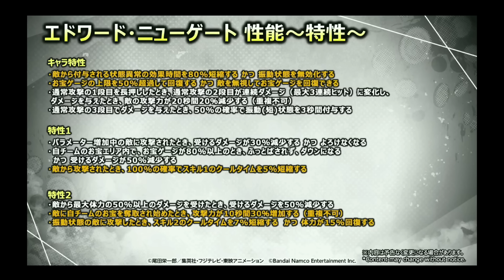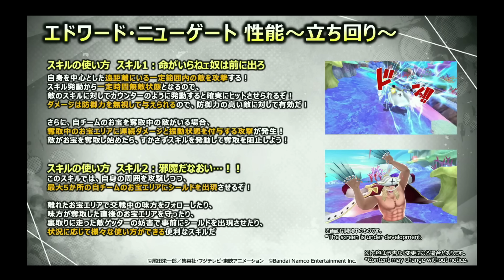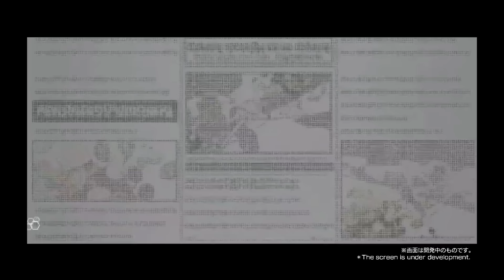REACCIONANDO a el NUEVO BARBA BLANCA EXTREME! Los sueños se cumplen | One Piece Bounty Rush (OPBR)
Hola a todos mis jóvenes caballeros y Valkirias!

El día de hoy les traigo un nuevo video en el cual realizo mi reacción al nuevo EX de barba blanca!